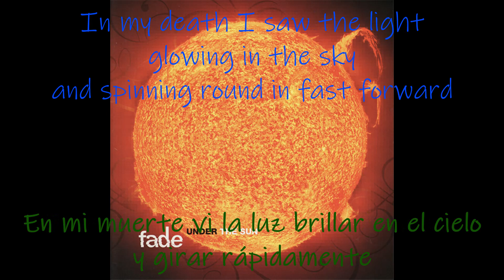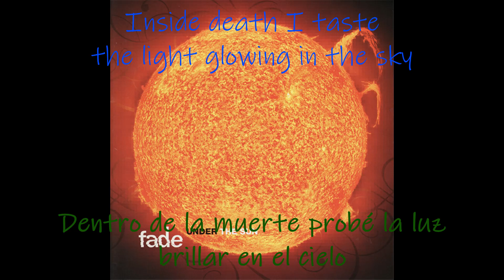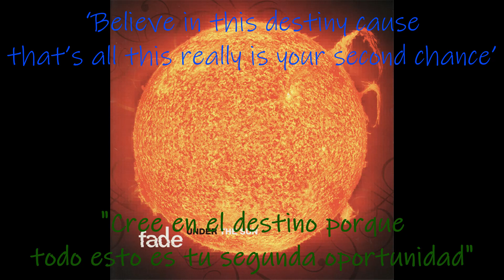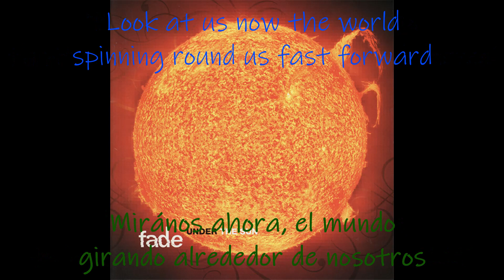Out of Body Experience - fade (Lyrics English/Español)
Álbum: Under the Sun
Año: 2005

Fade (fade_TOKYO) es una banda japonesa compuesta por 5 miembros. La banda se caracteriza por su sonido ecléctico y con influencias del rock americano y a la vez con sonidos a la vanguardia de la escena del rock contemporáneo japonés. La fuerza de esta banda y el alcance es su capacidad para recurrir a la dualidad cultural de la música y la experiencia compartida entre los 5 miembros.
Fade son mejor conocidos por componer el Opening del anime "Deadman Wonderland"
Actualmente la banda se encuentra en un estado de hiatus indefinido

Miembros:
Jon Underdown - Voz
Kansei Miyaji - Guitarra
5° (Godo) - Guitarra
Noryuki - Bajo
Rui - Batería